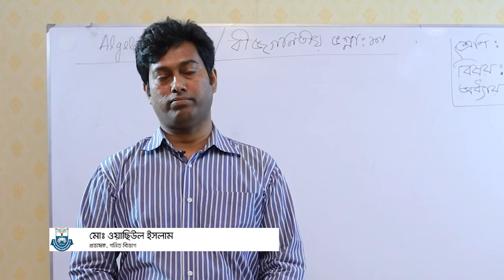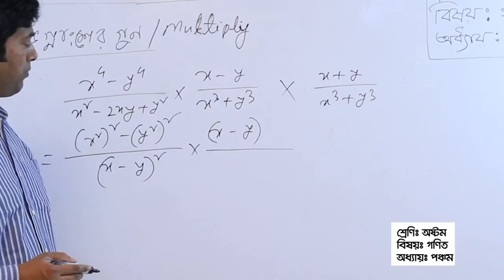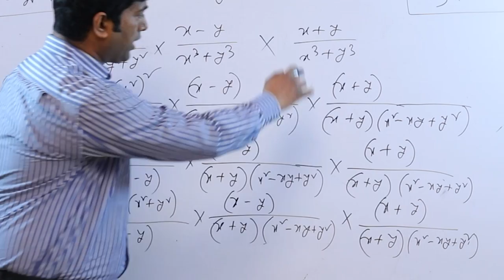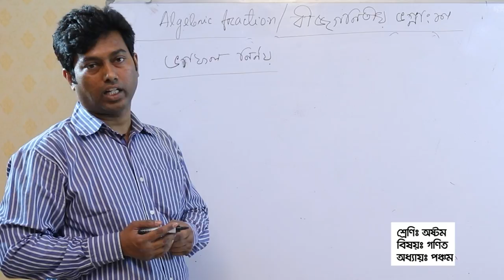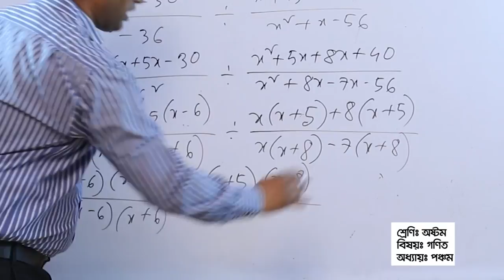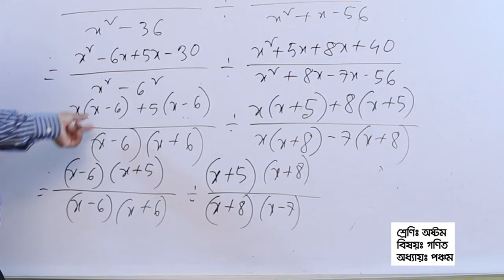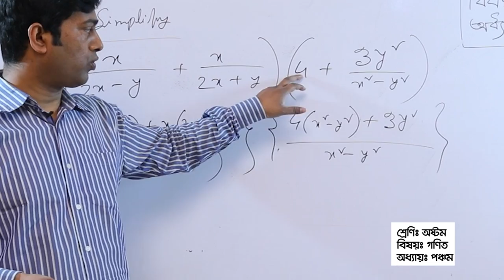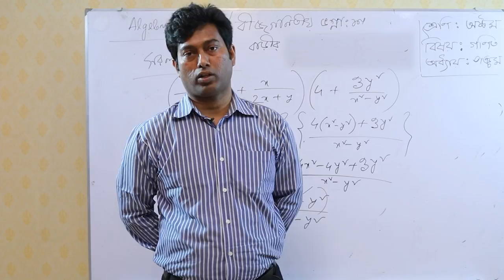বীজগণিতীয় ভগ্নাংশ ।। গনিত ।। অষ্টম শ্রেণি ।। অধ্যায় ৫ম ।। আমার ঘরে আমার স্কুল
২০২০ সালে চলমান করোনা ভাইরাস মহামারীতে শিক্ষা প্রতিষ্ঠান বন্ধকালীন সময়ে ৬ষ্ঠ থেকে ১০ম শ্রেণির শিক্ষার্থীদের জন্য 'সংসদ বাংলাদেশ টেলিভিশন'- এর মাধ্যমে বিষয়ভিত্তিক ক্লাস চলছে। ক্লাসের শেষে শিক্ষকগণ যে বাড়ির কাজ দিচ্ছেন সেটি শিক্ষার্থীগণ বন্ধকালীন সময়ে সম্পন্ন করবে এবং স্কুল খোলার পর বিষয় শিক্ষককে জমা দিবে। এই বাড়ির কাজ শিক্ষার্থীর ধারাবাহিক মূল্যায়নের অংশ হিসেবে বার্ষিক পরীক্ষায় নম্বর হিসেবে যুক্ত হবে।

@কিশোর বাতায়ন - Konnect